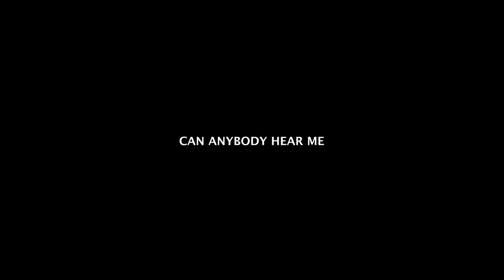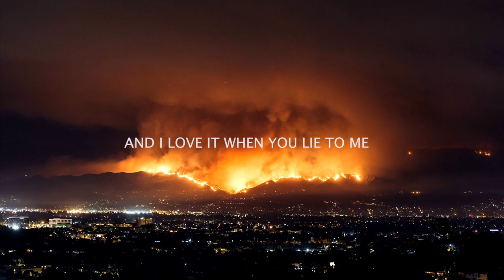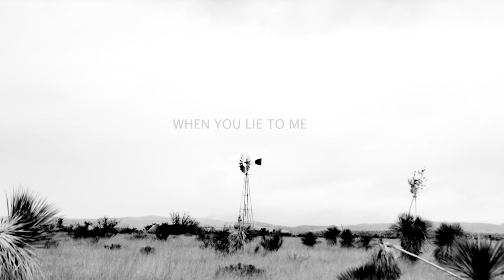Marc Jordan - Rio Grande (Lyric Video)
Get Marc Jordan's new album 'Waiting For The Sun To Rise' featuring the single 'Rio Grande' here -

Composer/Lyricist
Marc Jordan/Steve MacKinnon

2023 Cafe Records under exclusive license to Linus Entertainment Inc.